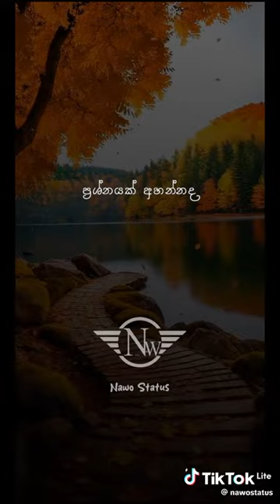Prashnayak ahannada short video